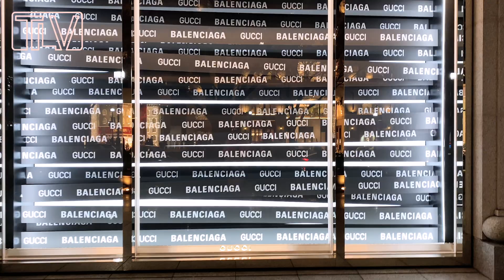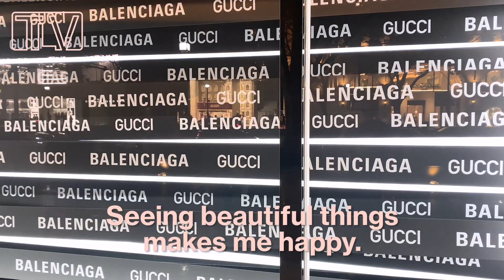ENG _sub🍒表参道🇯🇵OMOTESANDO🍒GUCCI × BALENCIAGA コラボ初日販売に潜入【TLV】【#44】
美岳さん❤︎

I'm TORICO, a film director and fashion designer.
 In this "TOKYO LIFE VLOG", I would like to introduce everything about Japanese culture, shops, people, fashion, etc. through my daily life.
 I would like to be able to introduce deep spots that are not listed in the guidebook but only for Tokyo residents.
 Everyone, please check  "TOKYO LIFE VLOG"!!!

みなさん初めまして。
映画監督とファッションデザイナーをしているTORICOです。
私は東京で一人暮らしをしています。
このTOKYO LIFE VLOGでは私の日常を通して
日本のカルチャーやお店、人、ファッション等、
あらゆる事をご紹介していきたいと思います。
ガイドブックには載っていない、東京住民しかしらない
ディープスポットもゆるりとご紹介できればと思います。

🍬TORICO🍬
🐩HP🐩